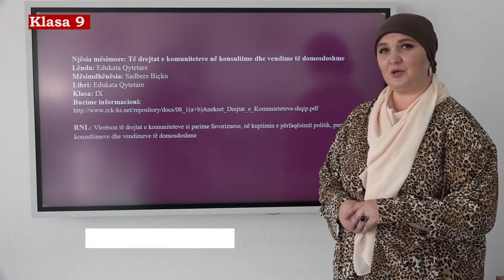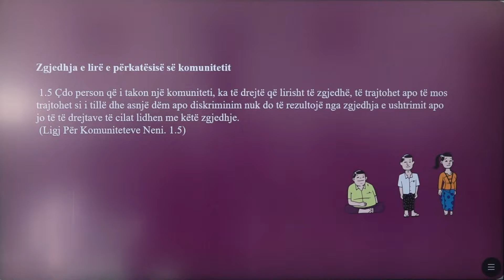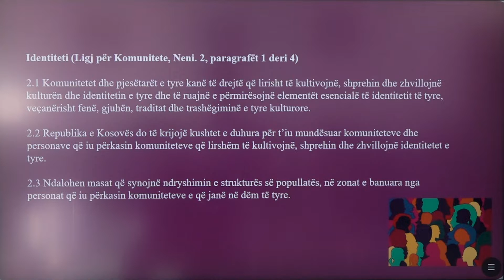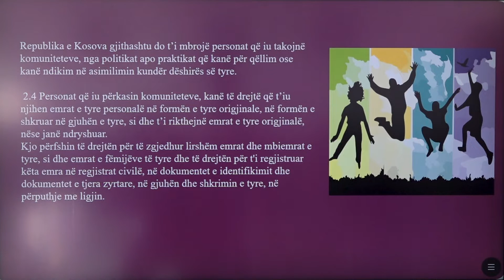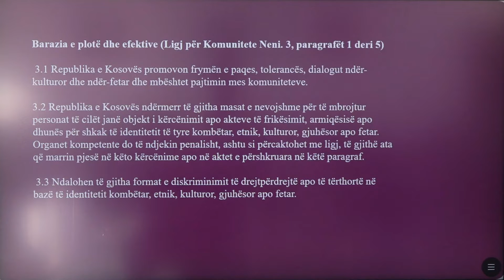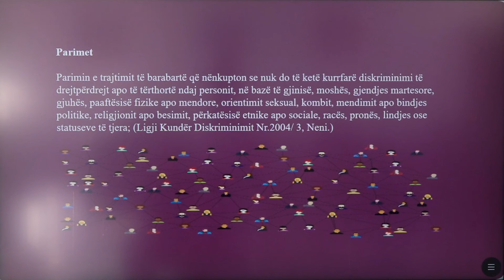9 11 049 - Java 25 - Edukatë qytetare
të drejtat e komuniteteve në konsultime dhe vendime të domosdoshme